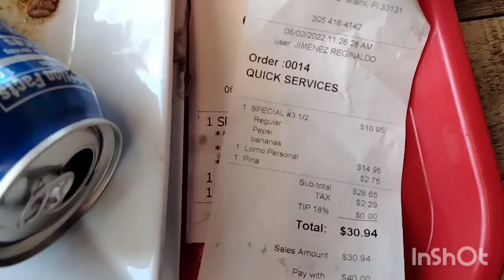VIN APRANN PENYEN TI KOURI AK ALONJ | nu retounen Miami anko| braid hairstyles stitch hairstyles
VIN PENYEN TET MWEN ANSANM AVEM. | nou te retounen Miami ak bebe| | braid hairstyles stitch hairstyles|